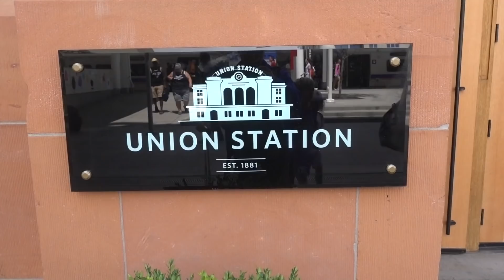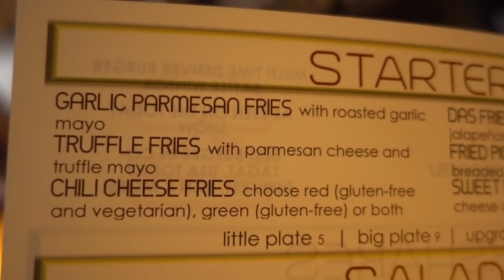BURGERS & VIETNAMESE Food in Denver Colorado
What more to do in Denver, Colorado than eat, eat, and then eat some more! When I went to visit the Lockheed Martin Space Systems at the end of July, I didn't just go to learn about Mars habitats...I also went for the food ;) Watch me inhale burgers, fries, and Viet food until I get a food coma...:)➔Get tickets to the best show on earth!!!

Periscope: Mikexingchen